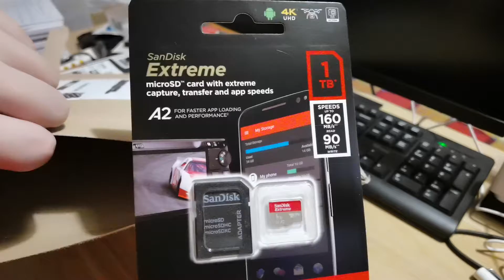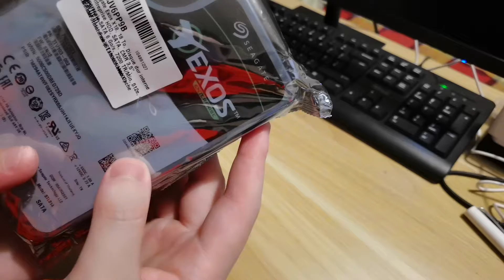开箱最近准备入门自媒体采购的设备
拍摄设备：华为P40 Pro+